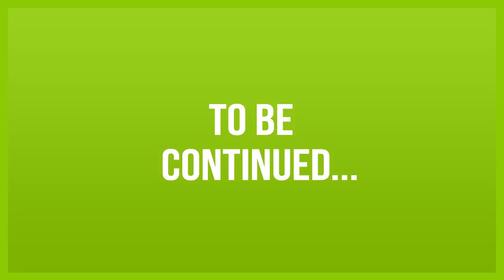PAAAAAAAAAAACKS! FIFA 15 Starter & 37k FP Pack Opening! (Part 1)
PAAAAAAAAAAAAAAAACKS! YAY!

Hope you all enjoyed boys, remember to let us know who you got either in the comments on twitter! Have a good one guys :)